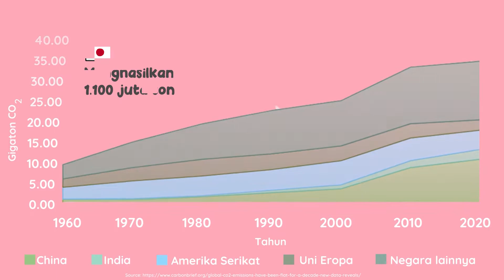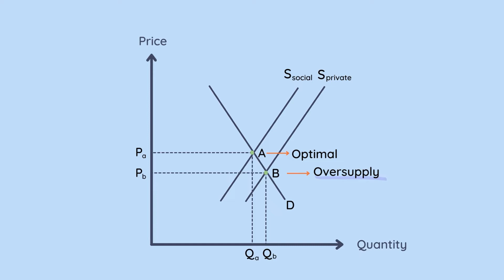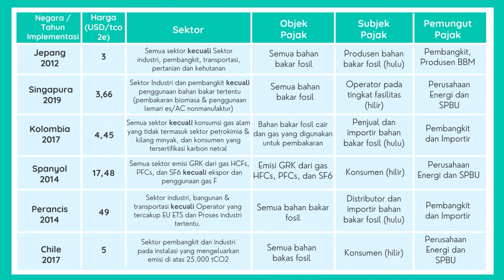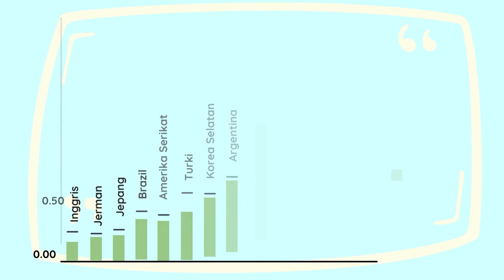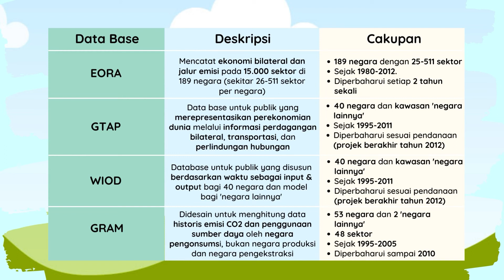Komitmen (Menghadang) perubahaniklim - Masyia Crystallin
Perubahan iklim telah meningkatkan intensitas bencana dan menyebabkan kenaikan angka kemiskinan di seluruh dunia. Oleh karenanya, sebanyak 192 negara ditambah Uni Eropa menandatangani Paris Agreement untuk menghadang perubahan iklim. Semua bersepakat untuk menghambat kenaikan temperatur bumi di bawah 2 derajat Celcius. Dan, setiap negara memiliki komitmen untuk berkontribusi dalam upaya tersebut dengan National Determined Contribution (NDC).

Dalam Ilmu Ekonomi, komitmen sebuah negara dalam menghadapi perubahan iklim dapat dilakukan melalui dua sisi, yaitu Sisi Produksi dan Sisi Konsumsi. Nah, bagaimanakah konsep dan logika kedua sisi ini? Dan, bagaimanakah penerapannya dalam kebijakan ekonomi berbagai negara? Yuk, sama-sama kita simak penjelasan Masyita berikut ini!

Mau ngobrol lebih banyak dengan Masyita?